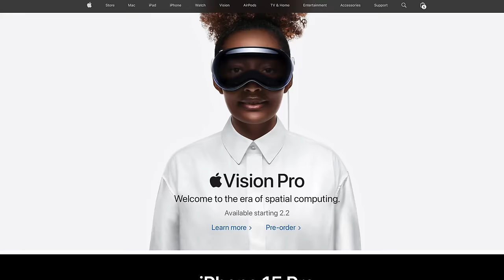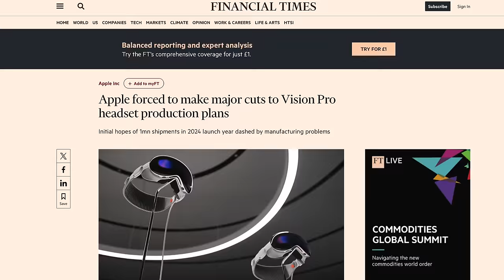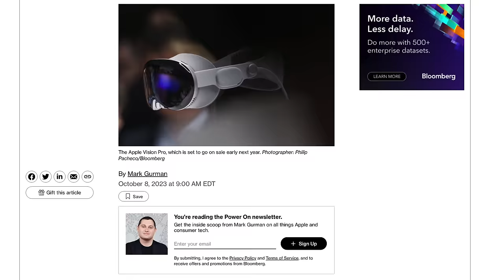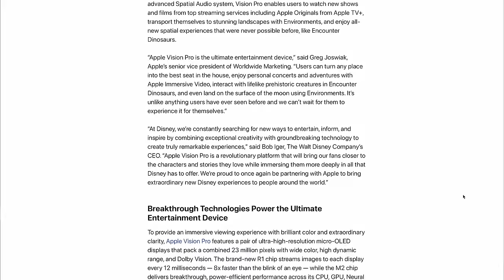I Tried Apple Vision Pro and Here's What Happened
Apple has now started the ordering process for Vision Pro, but did it live up to Apple's expectations? Here's what we know about the launch of Apple Vision Pro and whether or not the new spatial computing headset is destined for failure or success.

Chapters ➡
0:00 Intro
0:46 Apple Vision Pro launch numbers
1:35 What defines Vision Pro success?
2:18 Apple's realistic expectations
2:57 Vision Pro 2?
3:43 So much work to be done
5:00 Long term realities